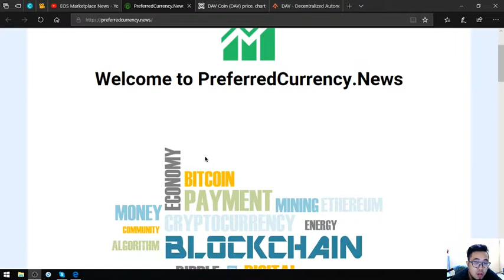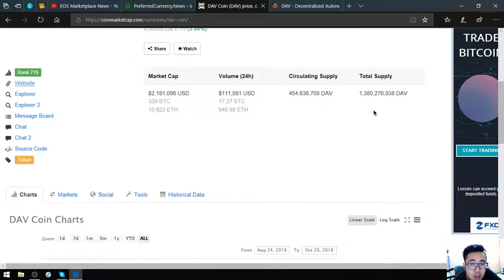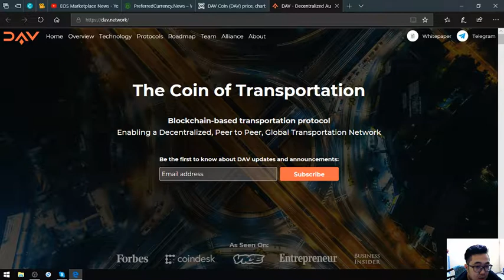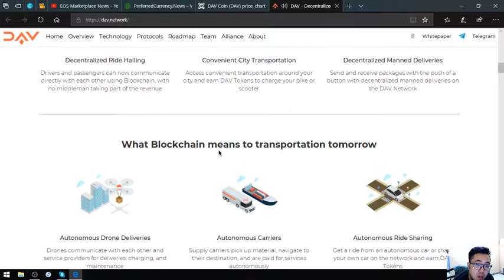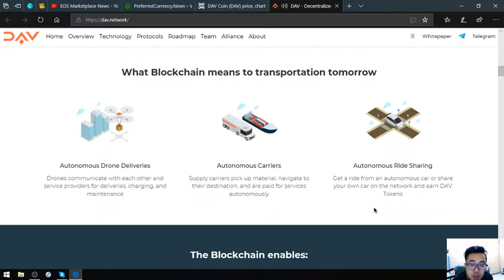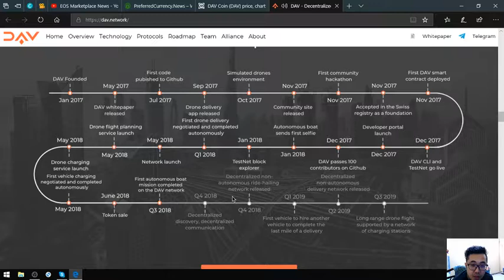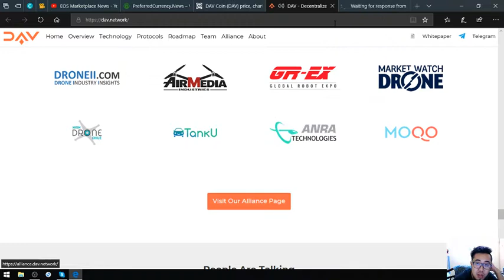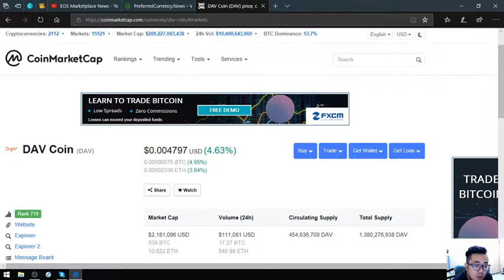High Potential Coin